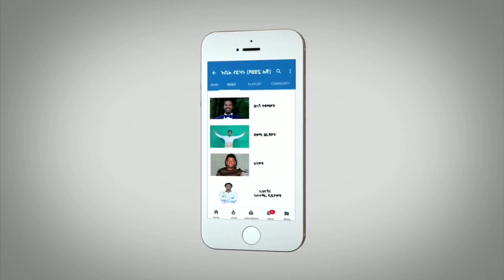ሰበር - አሜሪካ በኢትዮጵያ እና በኤርትራ ላይ ያሰበችው ነገር | ኤርሚያስ ለገሰ በአሜሪካ ተከሰሰ